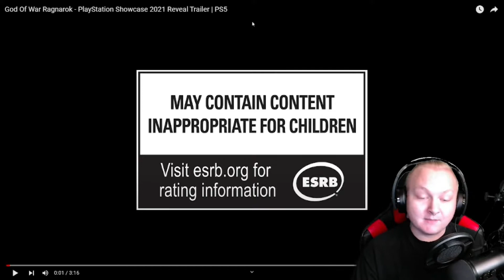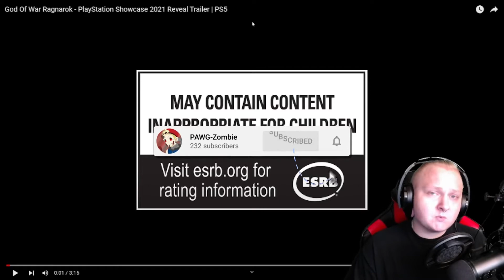Reacting To God Of War Ragnarok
What An Amazing Trailer Looking Forward To Ordering This Killer Game!!!